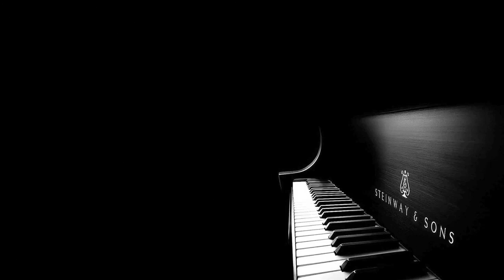Warren Bernhardt - Everything I Love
Album : Ain't Life Grand